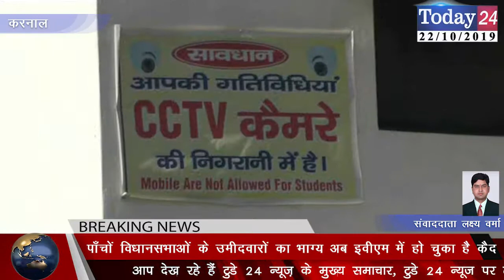पाँचों विधानसभाओं के उमीदवारों का भाग्य अब इवीएम में हो चुका है कैद | Today24